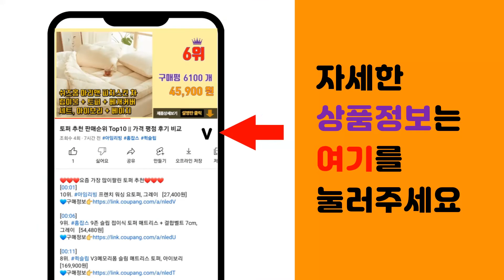뉴발란스 추천 판매순위 Top10 || 가격 평점 후기 비교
❤️❤️❤️요즘 가장 많이팔린 뉴발란스 추천❤️❤️❤️

[00:01]
10위. 뉴발530 아이보리 스니커즈 운동화 러닝화 MR530SH [77,000원]

[00:06]
9위. 뉴발란스 327 화이트 버건디 WS327CD WS327KA [115,600원]

[00:11]
8위. #[뉴발란스] 530 남여공용 운동화 MR530AD   [107,000원]

[00:16]
7위. 뉴발란스 운동화 WX608WT [99,100원]

[00:21]
6위. 바잘 바잘 로고 오버핏 치노 볼 캡 [27,300원]

[00:26]
5위. 밸롭 봄버 에어 초경량 어글리 슈즈 BA07010027 [52,250원]

[00:31]
4위. 뉴발란스 유니 액티브 숏 구스 다운 자켓 [104,960원]

[00:36]
3위. #[뉴발란스] 410 남여공용 운동화 MT410KS5   [75,350원]

[00:41]
2위. 뉴발란스 운동화 UXC72 [130,200원]

[00:46]
1위. 뉴발란스_클래식 993 그레이 Men's (D Standard) 런닝화 MR993GL GR [123,000원]